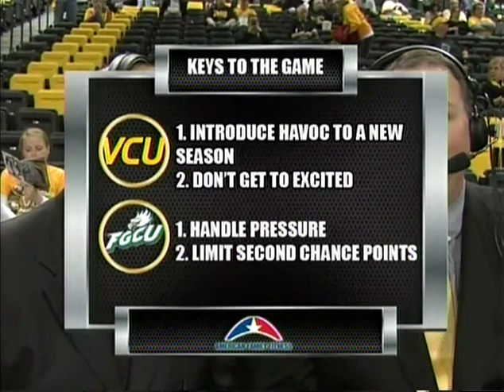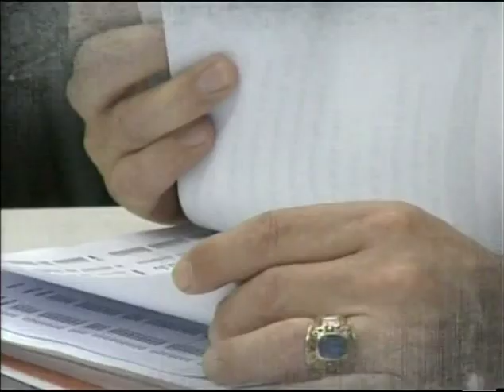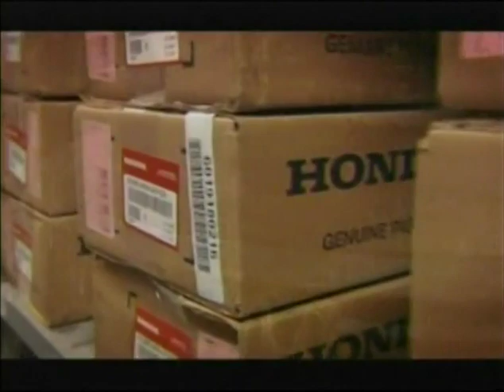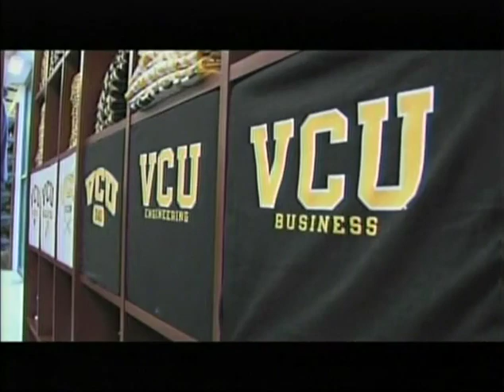VCU vs Florida Gulf Coast 2012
Briante Weber sets VCU record for most steals in one game (10).